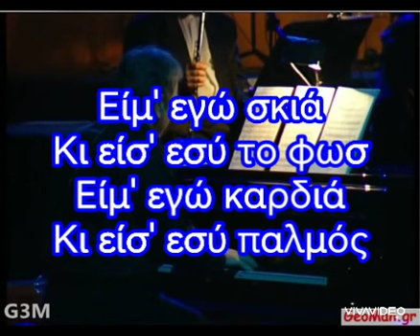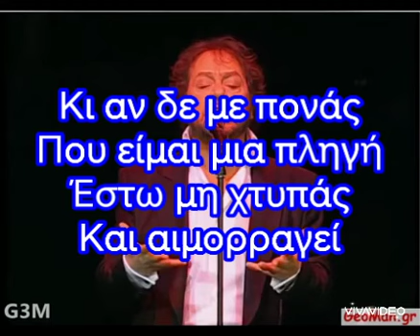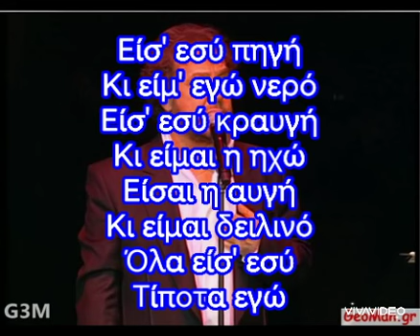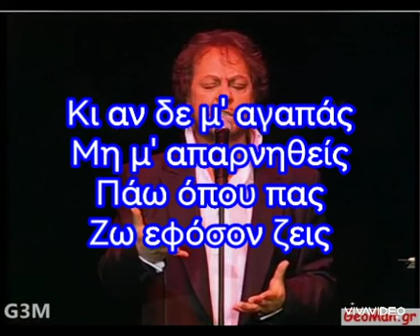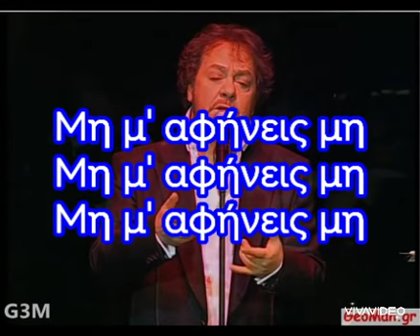Γιάννης Πάριος Μη μ αφήνεις Καραοκε